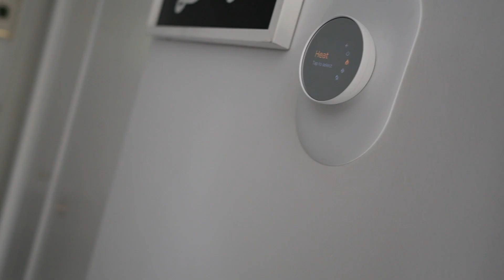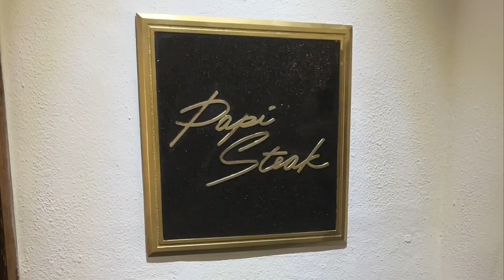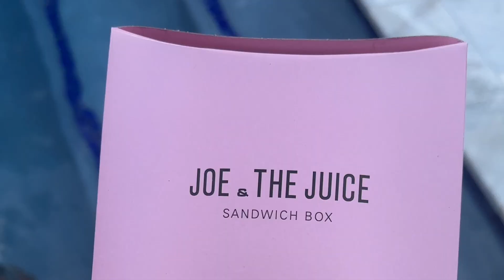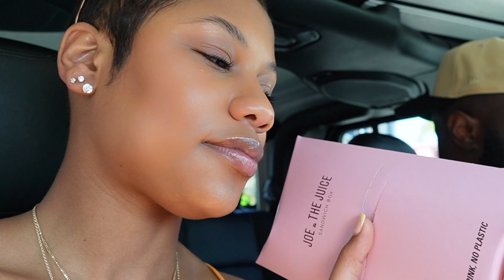Weekly VLOG Episode 1| Vacation Prep + Miami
LOCATION: Texas
BIRTHDAY: May 1994
ETHNICITY: African American
HEIGHT: 5'7